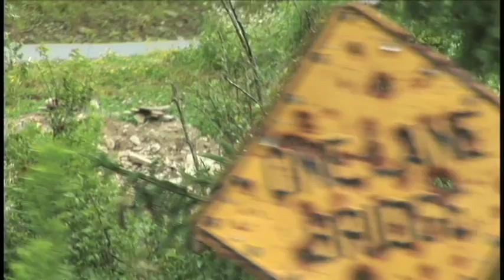Rivers Wash Over Me - Film Teaser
A gay NYC teen faces devastating challenges when hes sent to live with family in the South. Racial and sexual politics take their toll on a family, and ultimately a community, in this unique and powerful drama about coming to terms with oneself against terrible odds.

Directed by John G. Young, Produced by Darien Sils-Evans, Written by Darien Sils-Evans & John G. Young.

Director of Photography Robert Ansbro, Edited by Stephen Thomas